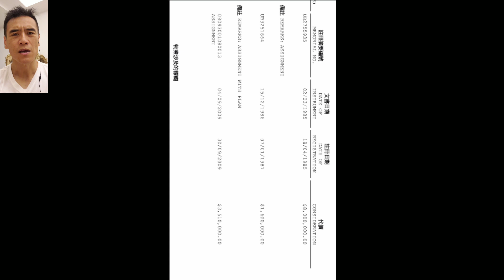800萬係咁貨色! 第1921成交(堅)，感覺7.5分，深水埗青山道205至209號，春暉大廈地下E舖租客，前西醫(現交吉)，舖向東京街，建築面積460呎， 實用約300呎。原業主叫價1200萬，剛剛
800萬係咁貨色! 第1921成交(堅)，感覺7.5分，深水埗青山道205至209號，春暉大廈地下E舖租客，前西醫(現交吉)，舖向東京街，建築面積460呎， 實用約300呎。原業主叫價1200萬，剛剛成交了800萬。舖闊約12呎，深約24呎。 簽約日期大約是2020年2月22日。

原業主於2009年9月用351萬買入。

這間舖面向東京街，對面有好多新樓盤落成，包括恆大睿峰， 提供414伙住宅單位。前景唔錯， 雖然現在人流較少，但未來隨著新樓盤落成，人流應該會有所增加。 我都睇過此舖落票傾價，還過770萬， 但被其他人高30萬搶了。 業主本身在外國， 對香港心淡，才突然大幅減價放售， 減價後好快(一兩星期內)就賣了。我買唔到都可惜😢

成交比較:
同一大廈的F舖， 位置一樣，差不多大細， 租客大押，實用約340呎，2018年2月曾成交950萬。

這個位市值租金起碼約20000至25000，3厘至3.8厘回報唔難，有前景，

放盤搵盤，都即刻下載 smartME 啦
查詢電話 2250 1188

《保密放售舖 Quote 價》有舖放售，記住搵我 quote 下價。全程保密 🤫 專業，成交期可以是全港最快，快至1至2個月現金到手。

自2016年商舖基金成立以來，我們已買賣67間商舖(全地舖)，同期全港最多。 2020年底前，我們最少要買入多一億商舖，每間五千萬以下，最好是一至三千萬。